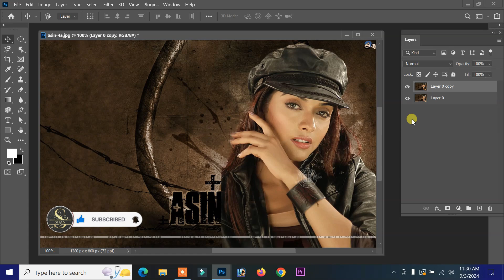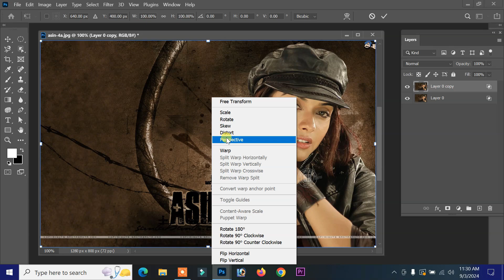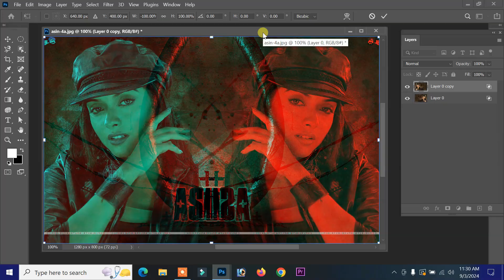duet one effect || how to make duetone effect || photoshop effect || poster image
With this attractive technique, you will be able to create special effects in Photoshop and create a special work of art and use these images in graphic works such as catalogs, billboards, book covers or magazines.
Keep in mind that it's important to have some time savings when you're working on your photos. With this in mind, Photoshop techniques are the most likely choice to achieve your desired results.
So, if you want to create interesting double exposure effects without the intervention of the camera, Photoshop can help you a lot. These techniques can save time and create unique and creative graphic designs